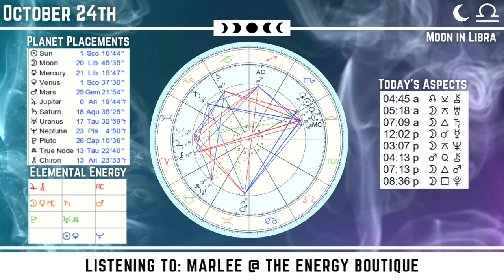Energy Forecast: October 24, 2022